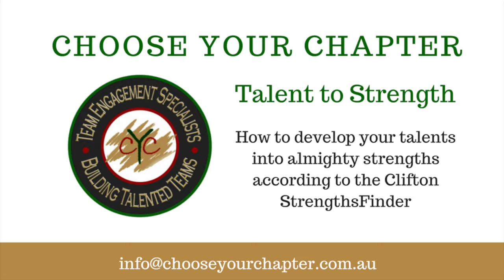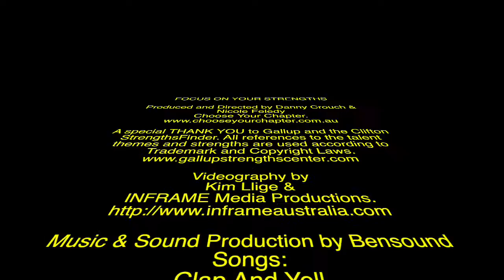Choose Your Chapter - Defining Qualities of the Analytical Talent with Page Patten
Here's a short snippet of Page Patten, Gallup Strengths Coach discussing the defining qualities of Analytical according to the Clifton StrengthsFinder. This is just a little taste of what the Strengths Course - Focus On Your Strengths, How to develop talents into strengths contains. Hosted by Danny Crouch from Choose Your Chapter.